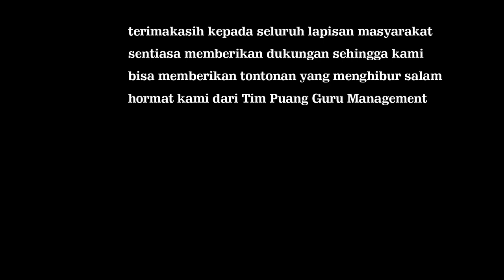Film Komedi Bugis Bone-KEHILANGAN DOMPET || andi amri_amsir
Dipublikasikan 2 Januari 2022